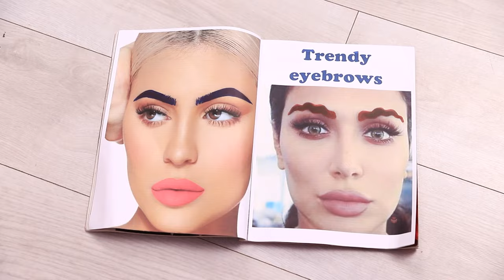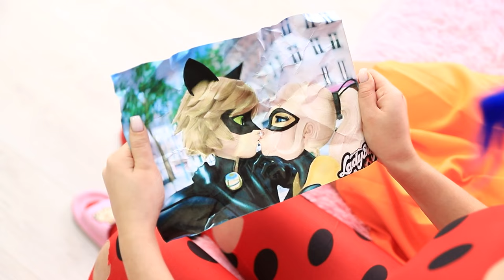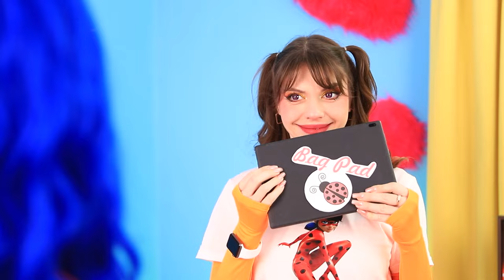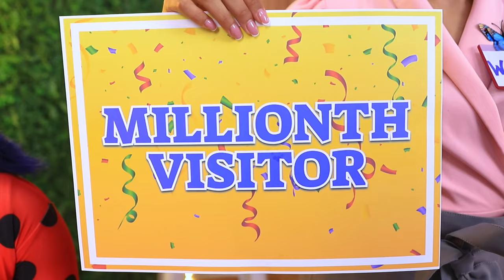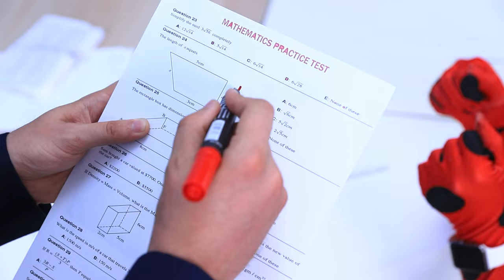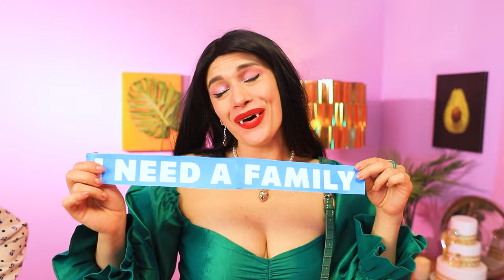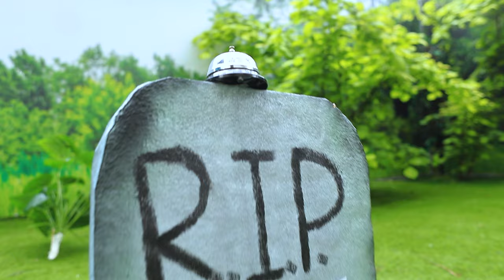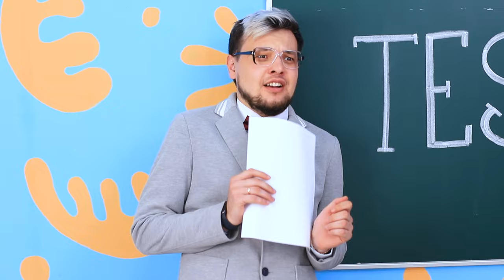From Nerd Lady Bug to Beauty Bride / Ladybug went into a coma and woke up as a vampire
Ladybug and Cat Noir make for a perfect superhero couple, but not everyone is happy to see them together! Queen Wasp wants Cat Noir all to herself - and then she uses her powers to ruin the iconic duo’s wedding and separate Ladybug from the love of her life! Will Ladybug be able to complete her makeover in time, restore her looks and beat this villain once and for all?
In the second part Ladybug is on a very important mission today: she’s going to take down Hawk Moth once and for all! But then she had a freak vampire accident, and now instead of tasting sweet victory, all she’s got is a hunger for blood! Being a vampire superhero is pretty tricky, but she’ll get the hang of it somehow! We’ll start by redesigning her signature outfit and move on to figuring out how to deal with sunlight, and then… Well, we’ll sort things out when we get there! Will they be enough to defeat Hawk Moth? Watch to the end to find out!